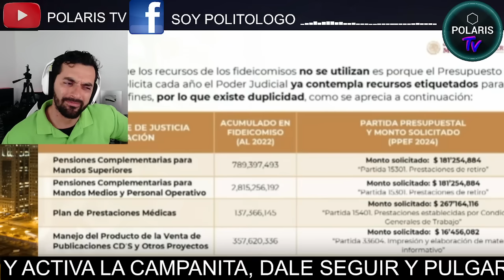Obrador cuestiona a la corte.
senadores invitan a piña y ella se raja